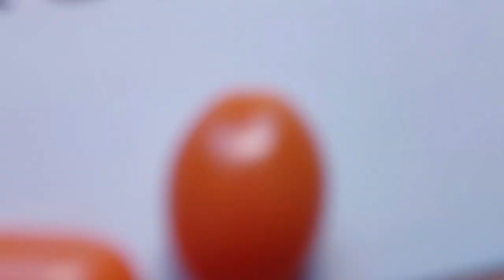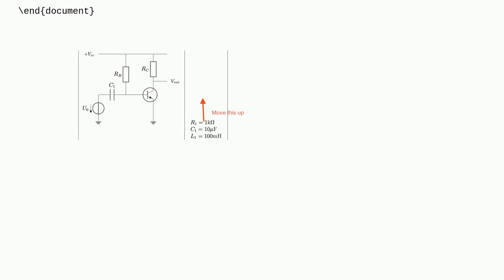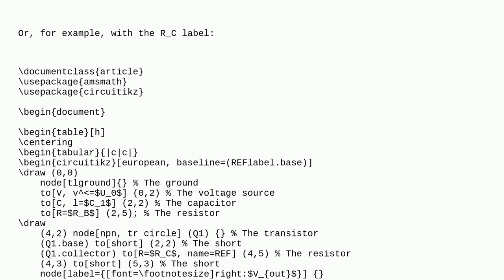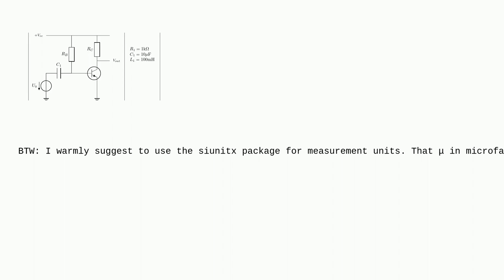Tex: Circuitikz with Labels on the right side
Circuitikz with Labels on the right side

A special thanks goes out to the community

  vertical-alignment tables circuitikz